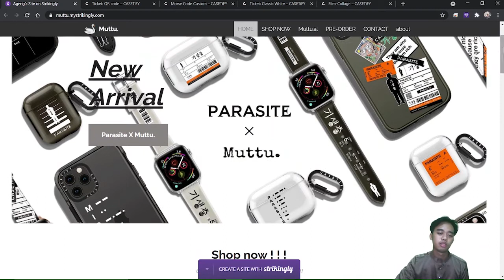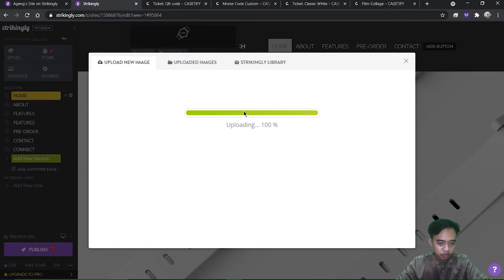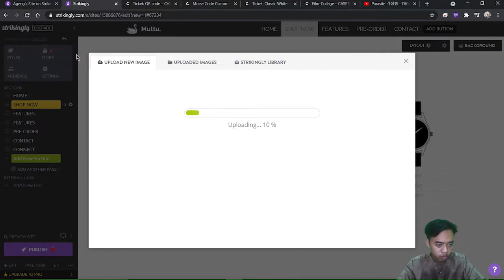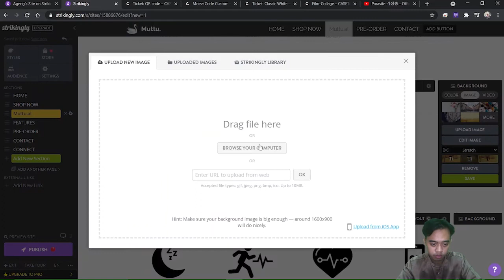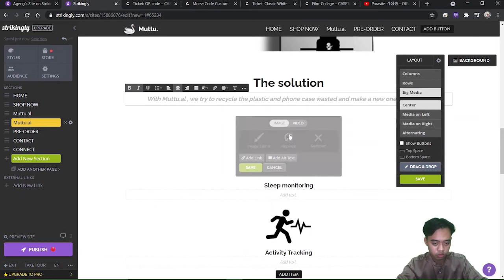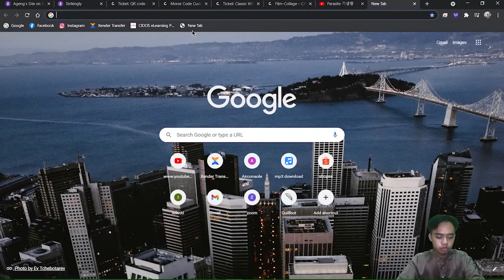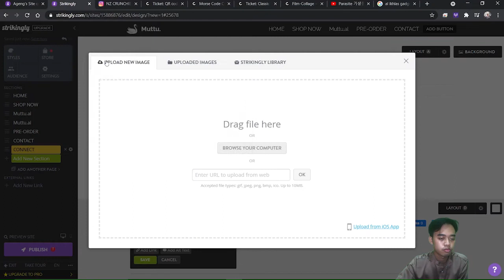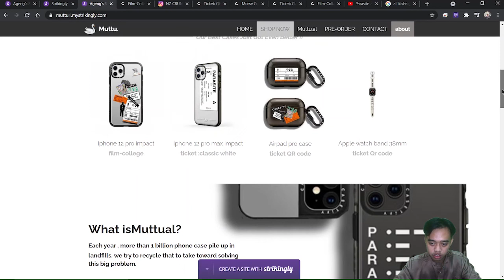Tunjuk cara pembuatan website